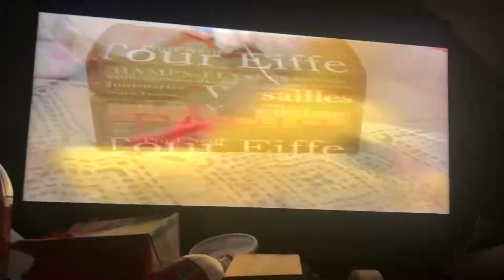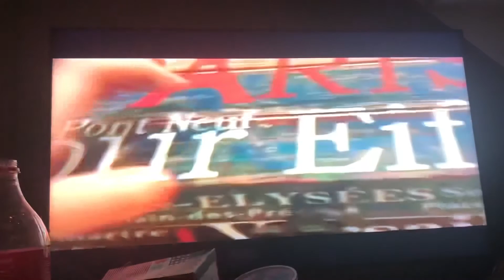GosseBumps The The Gaint Meatballs Scene